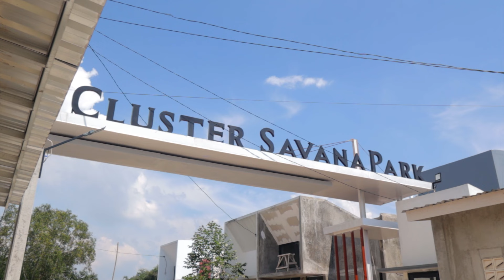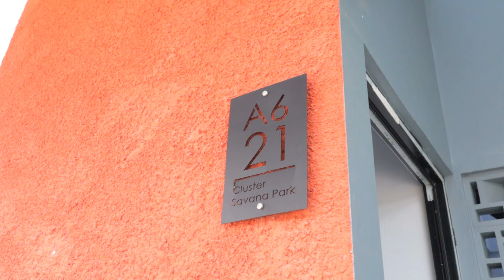Rumah TANPA DP 2 Lantai Cicilan Rasa 1 Lantai di Tangerang Dekat Stasiun KPR Rumah – SAVANA PARK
Hallo Temen Garasi! Kayanya cuma ini deh, rumah 2 lantai tapi angsuran nya rasa 1 lantai. Cicilan cuma 3 jutaan bisa punya rumah keren kaya gini. Sistem cluster, keamanan one gate system, akses rumah yang mudah karena langsung jalan raya. Tampilan rumah yang keren dengan design yang kekinian, modern kontemporer. Lingkungan sangat nyaman ditambah sudah banyak yang menempati.

Untuk info lebih lengkap silahkan Hubungi Tim Garasi Rumah dengan klik link disini ya

Lokasi strategis dekat dari :
- Puskesmas Tigaraksa
- RSUD Tigaraksa
- Puskesmas Tigaraksa
- Sarana Pendidikan
- Stadion Mini Solear
- Pasar Tigaraksa
- Polres Tigaraksa
- Pusat Pemerintahan Kabupaten Tangerang
- Stasiun Tigaraksa
- Rencana Pintu Tol Tigaraksa (Rencana Tol Serpong – Balaraja)

PENTING : Harga property akan selalu naik, harga bisa saja berubah sewaktu waktu. Sangat cocok untuk rumah tinggal ataupun investasi.

Follow Instagram kita juga ya teman teman @garasirumah.info /

 / garasirumah.  . |

🎵 Music "lost in hollywood" by ‘moonboy’

At least but not least! Siapapun bisa punya apapun.

rumah tanpa dp
rumah 2 lantai murah
rumah 2 lantai tangerang
rumah 3 jutaan
rumah murah 2 lantai
rumah 2 jutaan
rumah murah tigaraksa
rumah subsidi tigaraksa
rumah tigaraksa
rumah dekat stasiun tigarakasa
rumah tigaraksa siap huni
rumah 2 jutaan tigaraksa
rumah bebas banjir
cluster savana park
savana park
rumah pinggir jalan
kpr rumah
rumah murah
rumah siap huni cisoka
rumah dekat stasiun
rumah dekat stasiun tigaraksa
rumah dekat stasiun cikoya
rumah dekat tol
rumah akses jalan raya
rumah akses mudah
rumah murah balaraja
rumah siap huni balaraja
rumah dekat pabrik
rumah akses jalan
rumah dekat tol
rumah dekat stasiun
rumah balaraja
rumah serang
rumah curug
rumah cikupa
rumah kpr murah
rumah murah strategis
rumah murah tangerang
rumah tangerang
rumah kpr tangerang
rumah kpr murah
rumah kpr strategis
rumah subsidi bebas banjir
ruamh subsidi kpr
rumah subsidi minimalis
mutiara puri harmoni
garasi rumah
rumah subsidi murah
rumah subsidi dp murah
rumah strategis
rumah rajeg
rumah sepatan
rumah rajeg tangerang
rumah murah tangerang
rumah murah rajeg
rumah murah sepatan
rumah bebas banjir
rumah subsidi minimalis
rumah minimalis
renovasi rumah
rumah impian
rumah murah dp rendah
bebas banjir
perumahan tangerang
perumahan tangerang kota murah
perumahan tangerang murah
perumahan tangerang kota
perumahan citra raya tangerang
review perumahan tangerang
perumahan balaraja tangerang
perumahan baru di tangerang
perumahan banjar wijaya tangerang
perumahan modernland cilejit tangerang banten
perumahan btn tangerang
perumahan lavon cikupa tangerang
perumahan tenjo city tangerang
perumahan cisoka tigaraksa tangerang
perumahan cluster tangerang
perumahan curug tangerang
perumahan di tangerang
perumahan murah di tangerang
perumahan di tangerang yang murah
perumahan di tangerang selatan
perumahan mewah di tangerang
perumahan di rajeg tangerang
perumahan elit di tangerang
perumahan daru estates tangerang
perumahan elit tangerang
perumahan grand duta tangerang
perumahan lippo karawaci tangerang
perumahan kotabumi tangerang
perumahan kpr tangerang
perumahan murah di tangerang kota
perumahan di kabupaten tangerang
perumahan annie land tangerang
perumahan modernland tangerang
perumahan maja tangerang
perumahan murah di tangerang selatan
perumahan poris indah tangerang
perumahan permata tangerang
perumahan poris tangerang
perumahan rajeg tangerang
perumahan batavia rajeg tangerang
perumahan alam raya tangerang
rumah subsidi curug
rumah subsidi cisoka
rumah subsidi maja
rumah subsidi tangerang kota
rumah 100 jutaan
perumahan senopati sepatan tangerang
perumahan sepatan tangerang
perumahan syariah tangerang
perumahan subsidi 2024 tangerang
perumahan subsidi tangerang
perumahan subsidi sepatan tangerang
perumahan di tigaraksa tangerang
annieland balaraja
perumahan tigaraksa tangerang
perumahan taman cikande tangerang banten
perumahan talaga bestari tangerang
perumahan islamic village tangerang
perumahan di cikupa tangerang 2024
perumahan subsidi tangerang 2024
rumah subsidi 2024
rumah subsidi murah 2024
rumah murah 2024
rumah pinggir jakarta